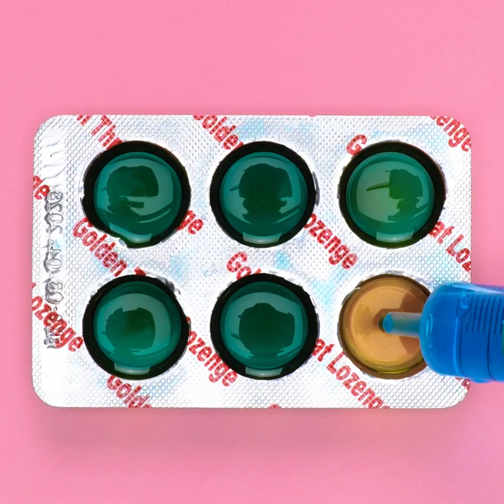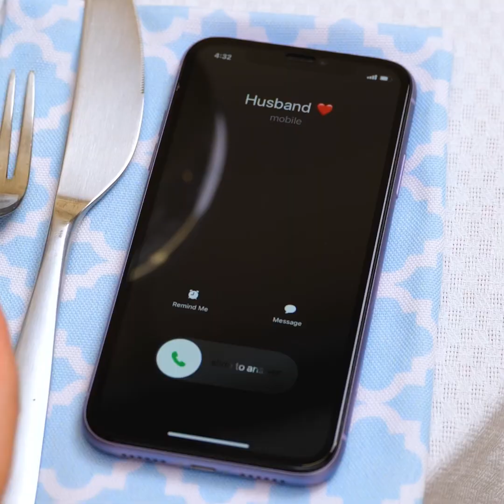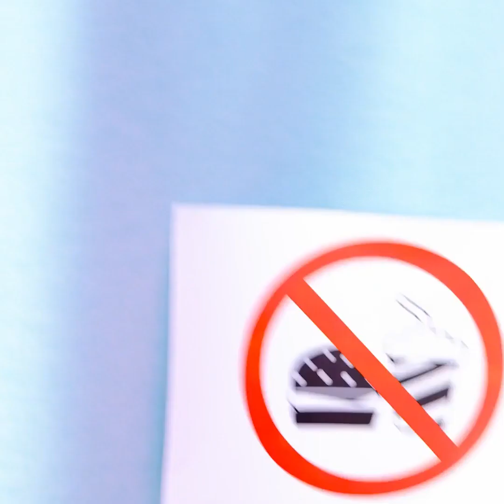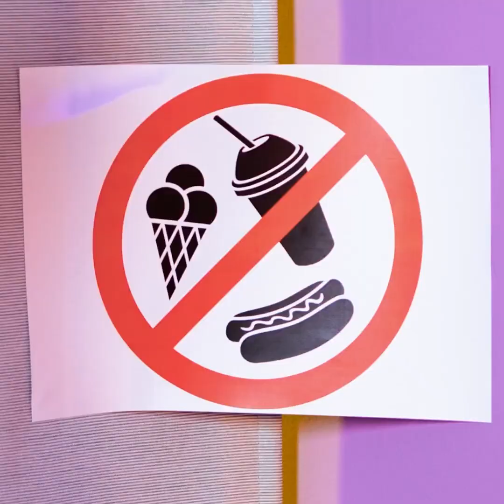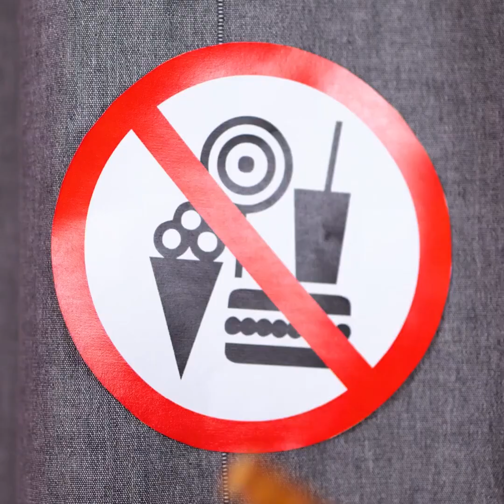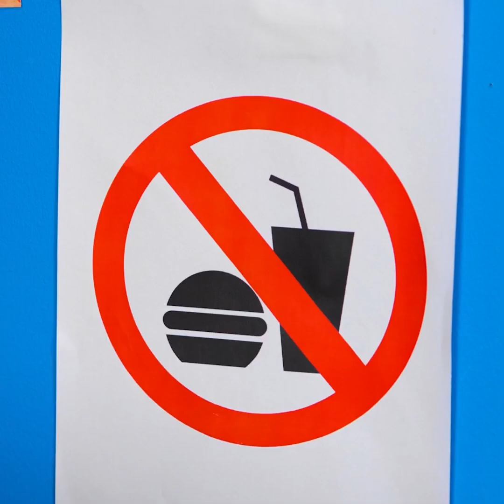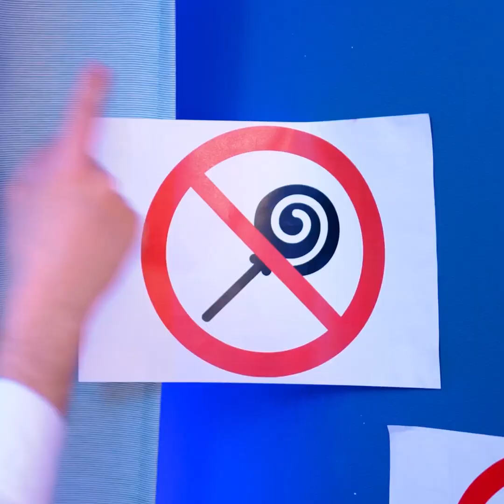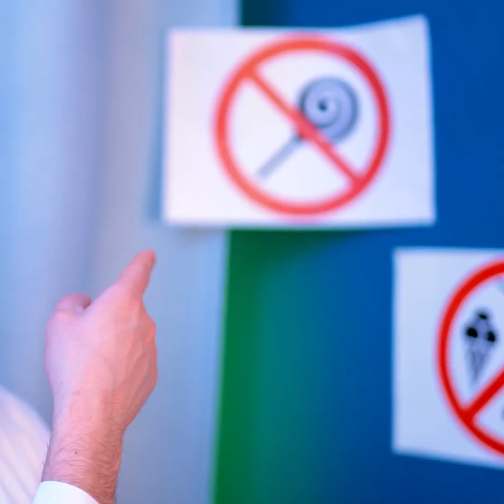How To Sneak Candies And Other Sweets Anywhere || Funny Food Hacks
For all lovers of sweets, we have excellent ideas so that they do not have to leave their desserts at home at any time. Now you can sneak your favorite desserts anywhere you go. Enjoy your favorite foods at the movies, at a party, or even in your office. With these creative tricks, your life will be full of joy and creativity, no matter where you are.

In today's video, you will find funny food hacks. We will also help you sneak candy and some sweets anywhere you want. With these incredible tips for foodies and spies, you can use a tube of toothpaste to hide your favorite gummies. Can you imagine sunglasses made of chocolate? You can even create a secret space in your heels to carry your favorite chocolates everywhere. So don't waste your time and discover all these tricks. Where will you take your sweets first?

TIMESTAMPS:
02:49 - Candy dress
06:04 - Cotton candy hat
08:50 - Edible chalk
11:37 - Chip accessories
14:06 - Cookie stash